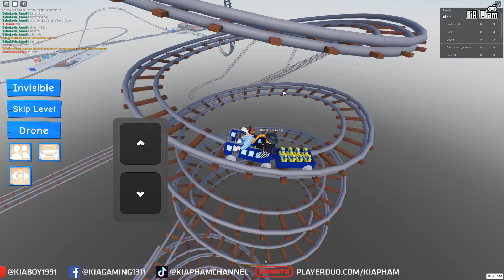Roblox | KIA LÁI TÀU LƯỢN SIÊU CHẬM CHỞ HỌC SINH NOOB ĐI ĐẾN TRƯỜNG - Cart Ride Extreme | KiA Phạm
© Bản quyền thuộc KiA Phạm
© Copyright by KiA Phạm  ☞ Do not Reup